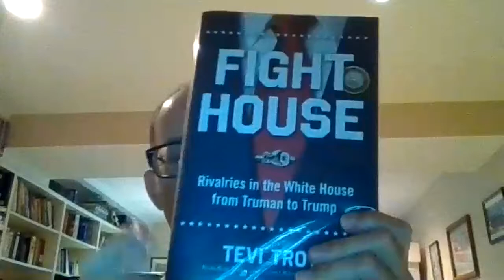"Fight House: Rivalries in the White House from Truman to Trump" with Tevi Troy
Tevi Troy currently serves as the Senior Advisor, Board of Experts at Leavitt Partners and has also served as a senior staff person at the White House during the Presidency of George W. Bush as well as Deputy Secretary of the Department of Health and Human Services during that Administration. In addition to his public service at senior levels of an Administration, Tevi is the author of a number of books that focus on various aspects of American history. During this fascinating session, he will present to us his book about rivalries in various Administrations, including the most recent one of President Trump, a book recently designated as a "must read" by the Wall Street Journal.